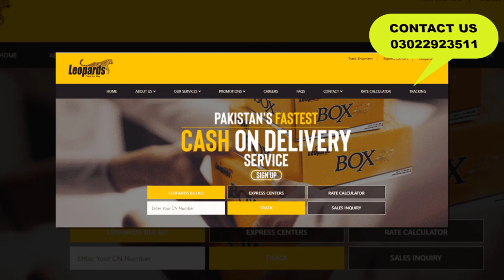Balon Ki Kamzori Ka Ilaj | Best Oil For Hair Fall And Dandruff | Girte Balon Ko Rokne Ka Tarikau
Balon Ki Kamzori Ka Ilaj | Best Oil For Hair Fall And Dandruff | Girte Balon Ko Rokne Ka Tarika
Balon Ki Kamzori Ka Ilaj | Best Oil For Hair Fall And Dandruff | Girte Balon Ko Rokne Ka Tarik